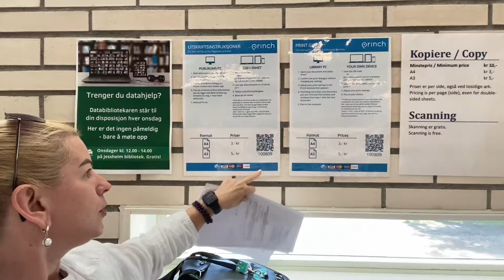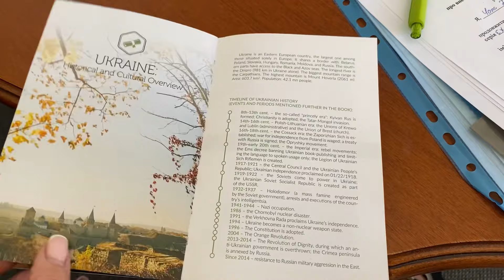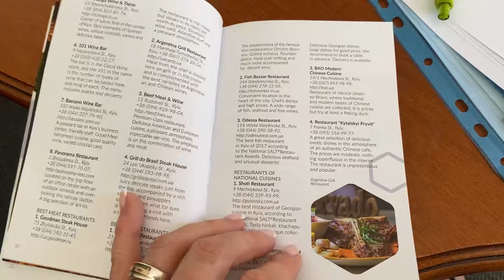Посольство Украины в Норвегии, бесплатная консультация адвоката в Осло.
Мы продлили в Посольстве Украины детский загранпаспорт Анютке. Все быстро, четко. Расскажу вам также о том, что 20.10.24 в Осло пройдёт бесплатная консультация украинско-русскоговорящего адвоката.